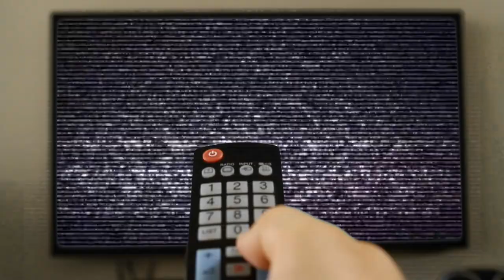The British Bulldogs VS. The Moondogs ⭐WORLD MOD PREMIERE⭐ | WWF | 2K19 Gameplay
THIS VIDEO CONTAINS THE WORLD PREMIERES OF NEW "BRITISH BULLDOGS - WRESTLEMANIA 2 ATTIRE" MOD's.
► ENGLISCH INFO:  • Many Thx to my mate FKR. ###
► Deutsch INFO:  •  Vielen Dank an FKR ###

►TAG TEAM MATCH with Manager (2 VS 2)
• The British Bulldogs (Daveyboy Smith & Dynamite Kid) VS. The Moondogs (Rex & Spot)

🎮 CPU played: NO ( I played the The British Bulldogs)
► PC Version including the following Modifications:

• «MOONDOGS» were created by LeonRick Alternatively, you can download maybe that Mod on my Discord Channel under "leons_mods")